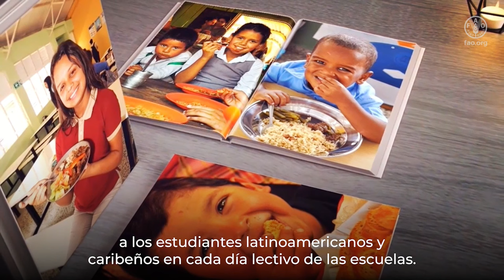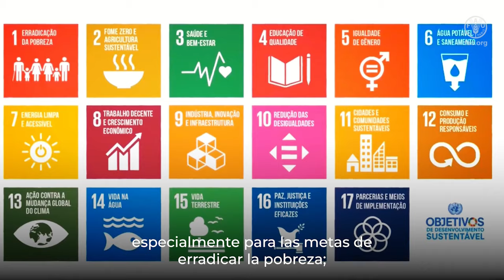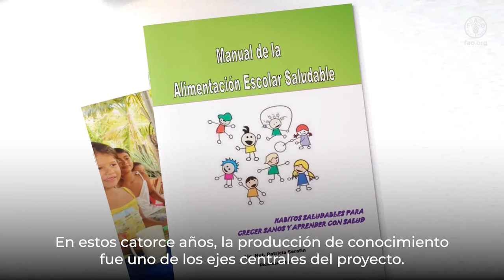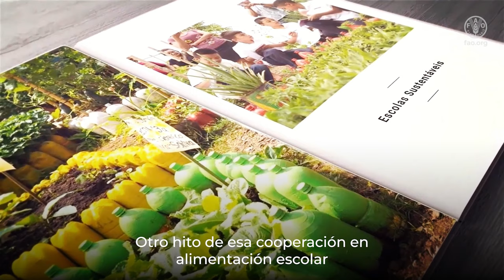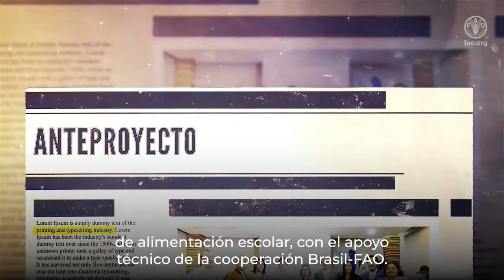14 años de cooperación internacional en alimentación escolar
Este video celebra los 14 años de la trayectoria de cooperación internacional entre la FAO, la Agencia Brasileña de Cooperación (ABC) y Fondo Nacional de Desarrollo de la Educación (FNDE) en alimentación escolar, junto a los países de América Latina y el Caribe.
El Programa de Cooperación Internacional Brasil-FAO impulsa la política de alimentación escolar desde la perspectiva del derecho humano a una alimentación adecuada y ha beneficiado a más de 80 millones de estudiantes latinoamericanos y caribeños. Con el apoyo de la cooperación, más de 30,000 profesionales de diversos países han sido capacitados a través de numerosas acciones presenciales y virtuales; y más de 9,000 agricultores familiares de la región se han incorporado a los programas de alimentación escolar mediante la compra de su producción para estos programas.

Informaciones:
3 bandas sonoras:
1. El Dorado - Symphonic Planet
2. Obrigada Meu Amor (Instrumental) - Global Genius
Ambas forman parte de la biblioteca de audio de facebook, disponibles
3. Inspiring Victory, disponibles para los que subscriben la herramienta web Renderforest.
Otros recursos audiovisuales son de la empresa deeplay